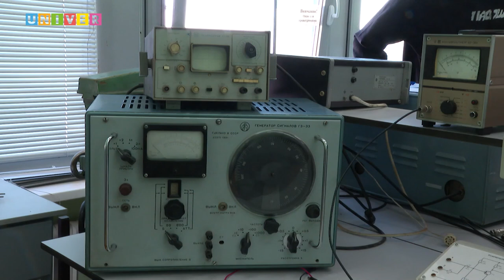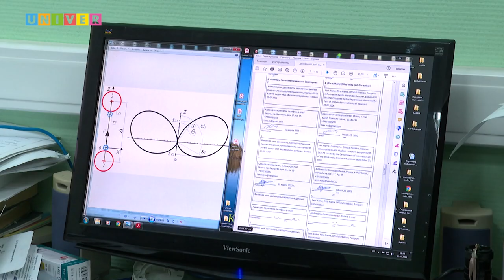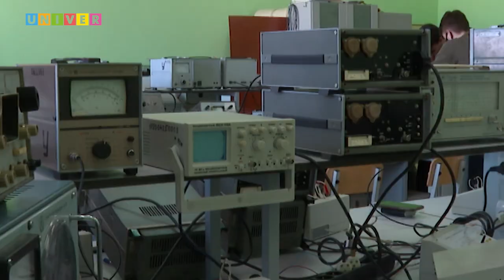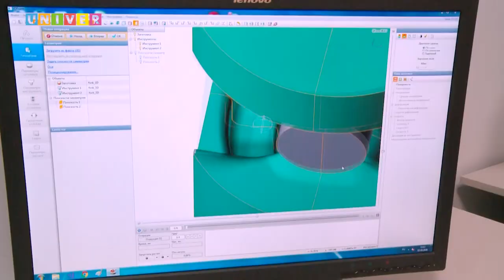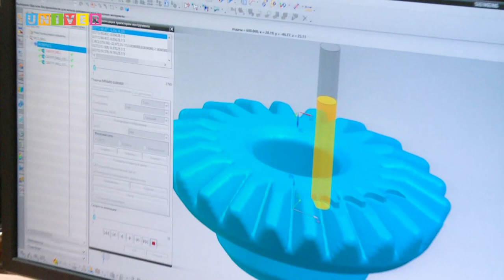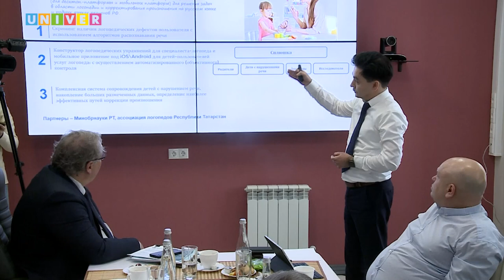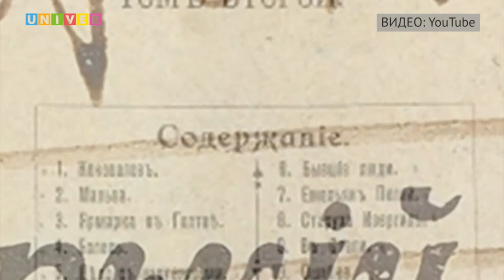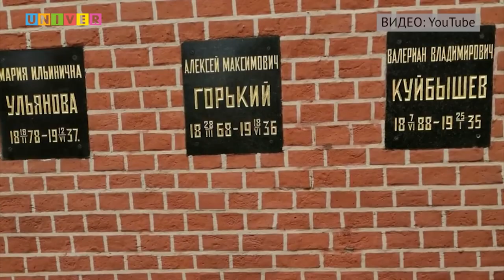КФУ. Итоги недели 48 выпуск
- В тройке лидеров. За что КФУ получил высокую оценку экспертов?

- Связь с космосом. За какую работу казанским физикам присвоили Государственную премию?

- Пиарщики спешат на помощь. Как совместить будущую профессию и социальную ответственность?

- В приоритете – свои проекты. Какие решения для импортозамещения предлагают в КФУ?

- Безумству храбрых пел он песню. Почему Казань для Максима Горького стала важной частью жизни?